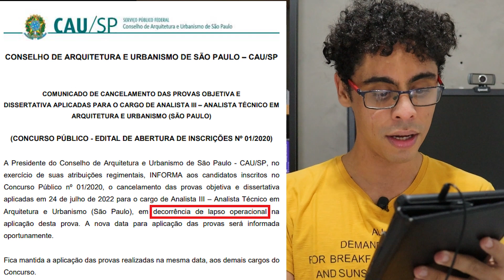PROVA DO CAU SP FOI CANCELADA E AGORA???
No vídeo de hoje nós vamos falar do cancelamento da Prova de Analista Técnico de Arquitetura e Urbanismo do Concurso do CAU SP.
Essa foi uma informação que pegou todo mundo de surpresa e causaou espanto nos candidatos que já aguardavam as notas das provas Discursivas.

LISTA DE LIVROS PARA CONCURSOS DE ARQUITETURA:

Livro Planejamento e Controle de Obras

Livro Como preparar Orçamentos de Obras

Livro Instalações Hidráulicas e o Projeto de Arquitetura

Livro Instalações Elétricas e o Projeto de Arquitetura

Livro Interfaces Prediais: Hidráulica, Gás, Segurança contra incêndio, Elétrica, Telefonia e Norma de Desempenho NBR 15575

Livro Princípios Bioclimáticos para o Desenho Urbano

Livro ABC da Topografia

Livro Escalas de Representação em Arquitetura

Livro Sistemas Estruturais

A técnica de Edificar